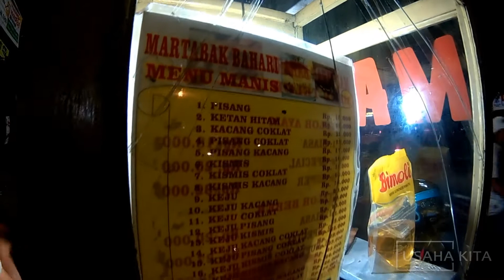Martabak Bahari I Martabak Manis & Asin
Jualan di Prapatan Cemara Sukajadi - Bandung

Martabak (bahasa Arab: مطبق, berarti "terlipat") merupakan sajian yang biasa ditemukan di Arab Saudi (terutama di wilayah Hijaz), Yaman, Indonesia, Malaysia, Singapura, dan Brunei. Bergantung pada lokasinya, nama, dan komposisi martabak dapat bervariasi.

Di Indonesia ada dua jenis martabak, yaitu martabak asin/telur yang terbuat dari campuran telur dan daging serta martabak manis yang biasanya diisi coklat dan keju. Berbeda dengan martabak telur, martabak manis adalah sejenis kue atau roti isi selai yang biasa dimakan di saat santai sebagai makanan ringan. Di Malaysia, martabak manis (yang dikenal dengan nama Apam Balik) sering dijadikan sebagai hidangan sarapan dengan ditemani segelas teh tarik. Martabak manis yang dikenal diIndonesia bukanlah sejenis martabak. Tetapi merupakan Kue Terang Bulan. Yang disalah artikan oleh warga indonesia bagian barat (dari area jawa barat ke barat) sebagai martabak manis, karena biasa dijual pedagang bersamaan dengan martabak.